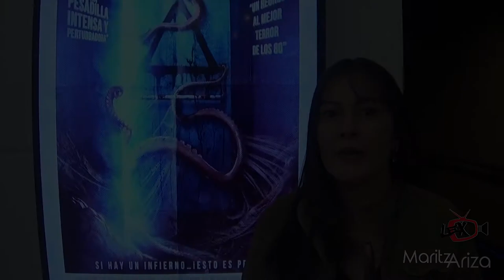CONJUROS DEL MÁS ALLÁ - película de TERROR al estilo de los 80´s en CINES (The Void)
Escenas perturbadoras y suspenso, "Conjuros del más allá" es una película insertada en una manera de ver y pensar el terror que reconoce, procesa y exhibe sus influencias.